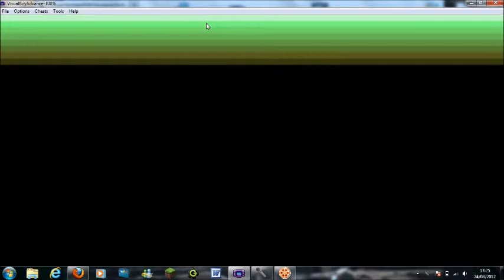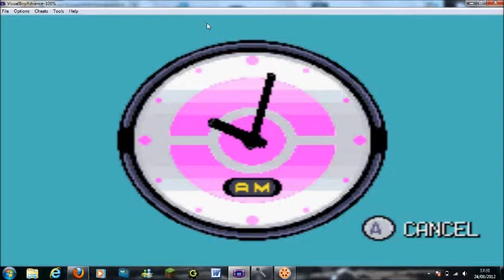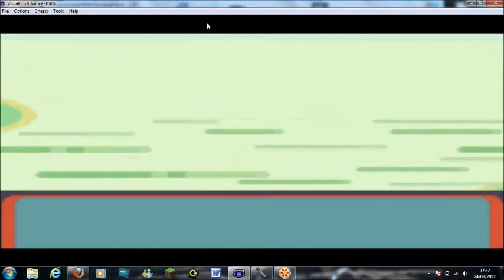Pokemon Emerald part 1: A Great Start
My new LP, Pokemon Emerald, kicks off to a not so great start.